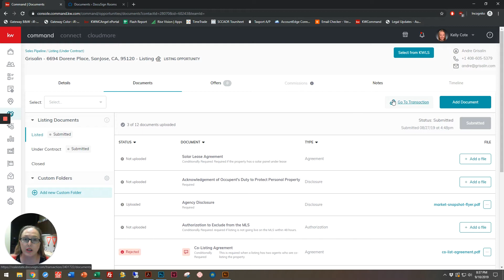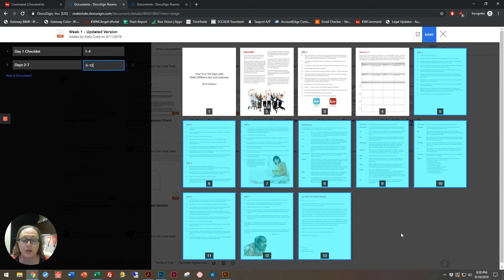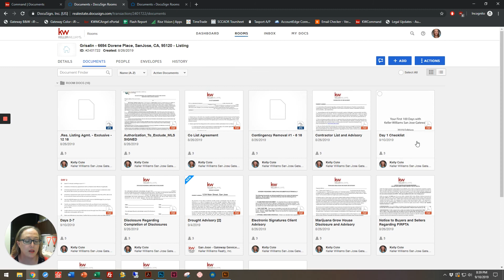Command DocuSign - How To Split a PDF in DocuSign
Learn How to Split a PDF in DocuSign

Keller Williams has partnered with DocuSign to integrate their document management platform with Opportunities in Command.  As you are working with clients and other agents to get documents and forms signed, you might be sent several forms in one file, which could be too large to attach in Command. Using DocuSign, we can split this file into separate documents for easier organization and to get them into the Opportunity. Follow the steps in this video to learn how to split a PDF into separate documents.